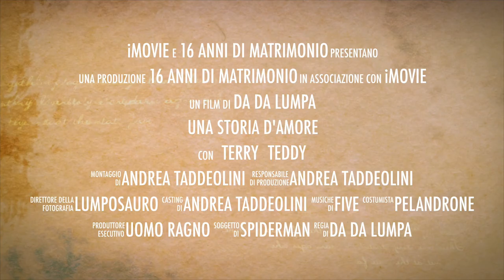Una storia d'amore